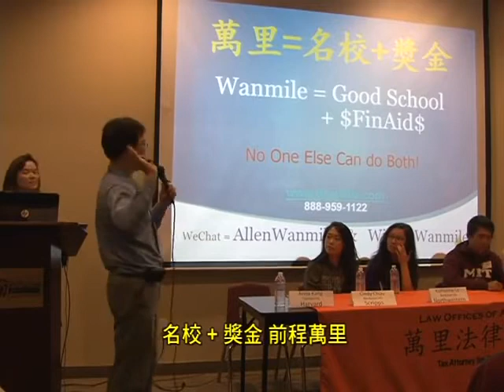10.28.15 十一年级怎樣加分？(上集)